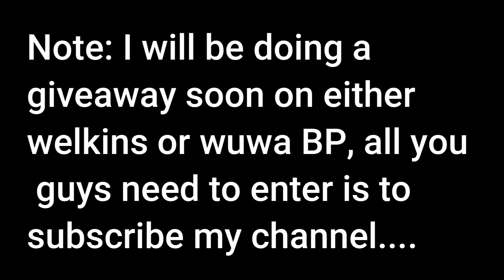Secret Hidden Resonance Beacon (Teleport) Location | Guide & Walkthrough | Wuthering Waves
Secret Hidden Resonance Beacon (Teleport) Location Guide & Walkthrough  Wuthering Waves, this is hidden from the map maybe because the area ahead it is not yet explorable.